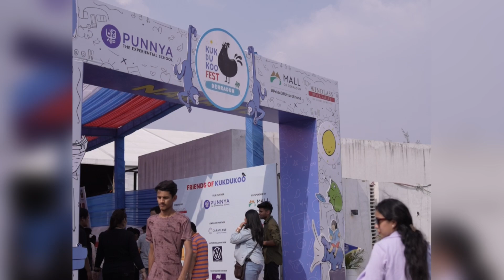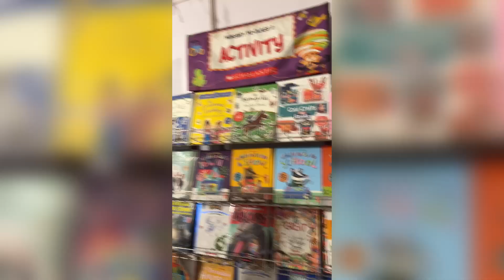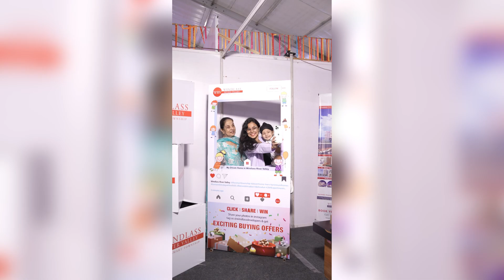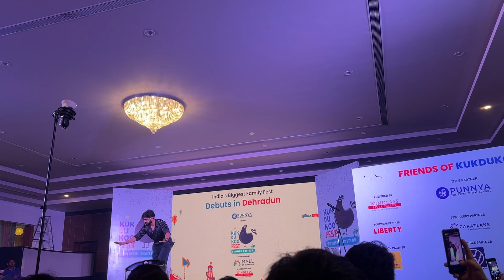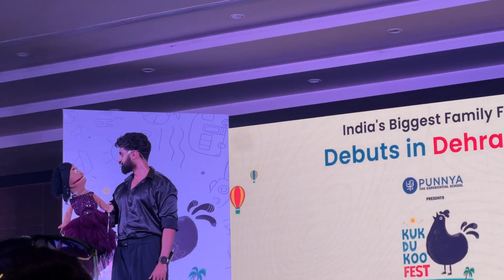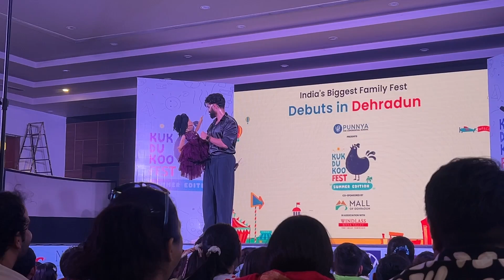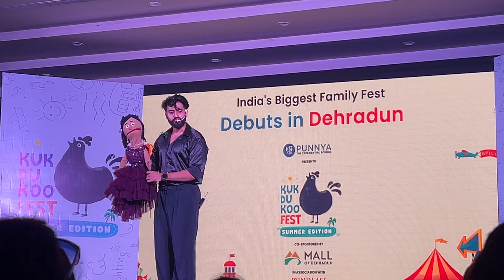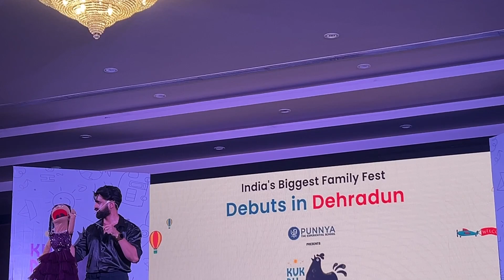Exploring the Magic of Kukdukoo Fest 2024: A Family Adventure | Dehradun | Kids Fest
Join us as we dive into the vibrant world of Kukdukoo Fest 2024! From exciting activities and creative workshops to delicious food and endless fun for the whole family, this event is a true celebration of childhood wonder. Watch our full day of exploration, laughter, and unforgettable memories at India's largest children's fest.